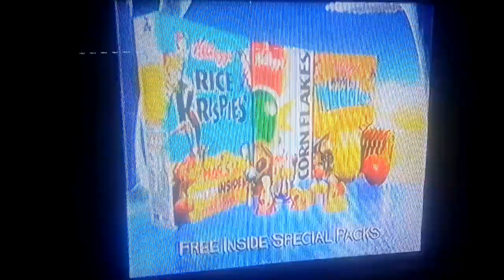Kellogg's The Magic Roundabout UK 2005